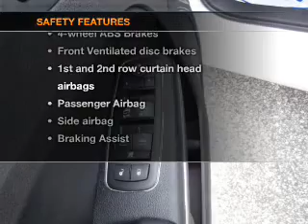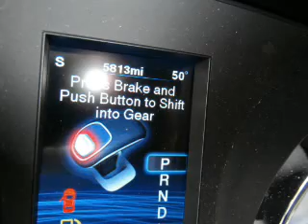2012 Chrysler 300 - Warner Robins GA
Year: 2012
Make: Chrysler
Model: 300
Trim: Base
Engine: 3.6 liter 6 cylinder 24 valve
Transmission: Automatic with Overdrive
Color: White
Mileage: 5705
Address:
741 Russell Parkway